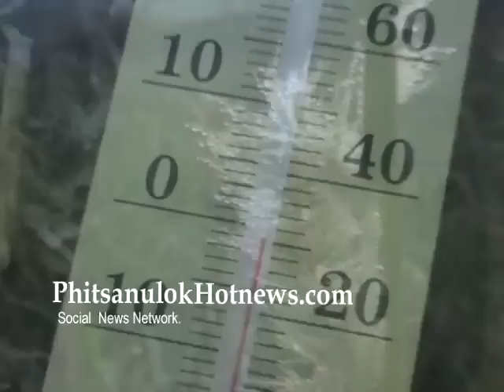131254หนาวติดลบหนึ่งแม่คะนิ้งเกิดครั้งแรกที่ภูหินฯ